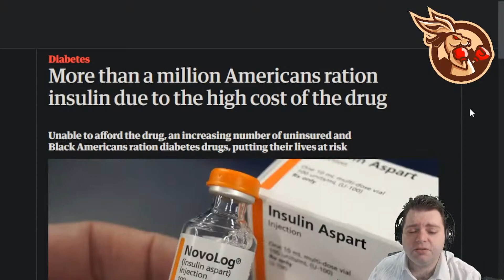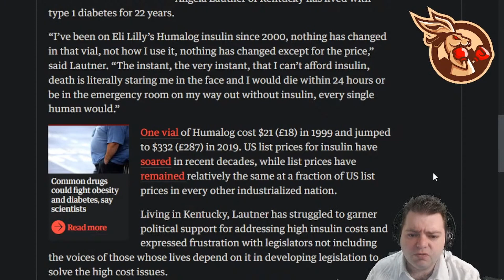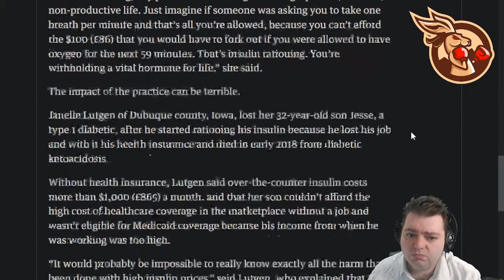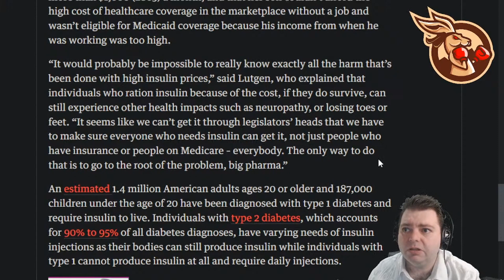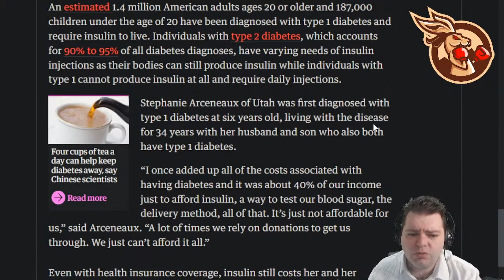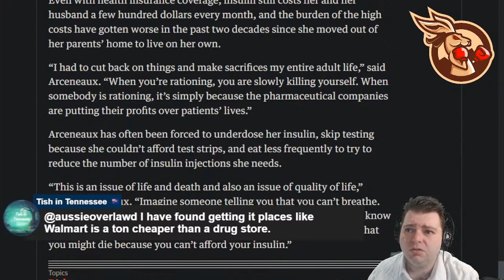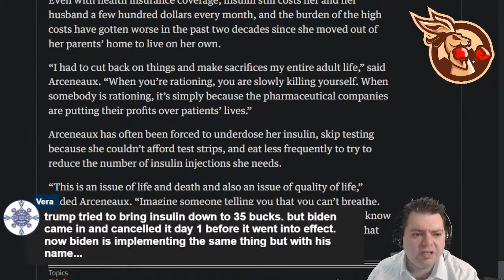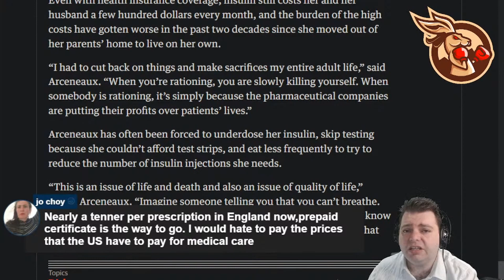Rationing Insulin - This Should Not Be Happening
Rumble, Youtube, Paypal, Stripe, Paypal, Discord and Twitter Links can all be accessed by via my Linktree:

For Post:
AUSTRALIA